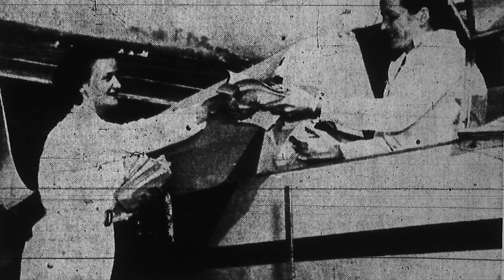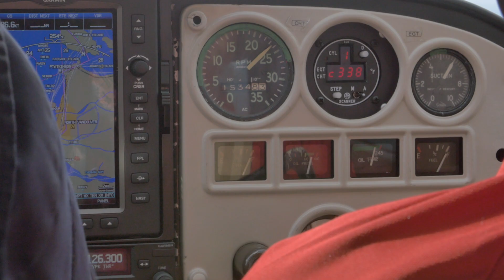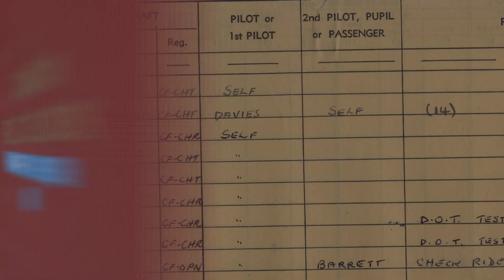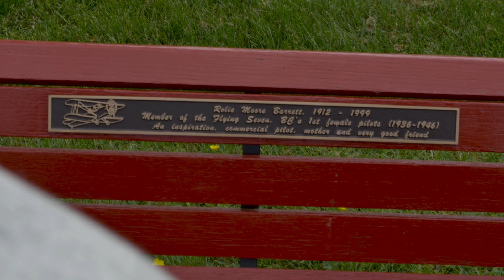The Flying Seven changed the way the world looked at female pilots - 'BC WAS AWESOME' FULL EPISODE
In this episode of BC Was Awesome host Bob Kronbauer gets the story of The Flying Seven, a group of female pilots. They were Canada's first women pilot's club and they revolutionized the perception of women in the profession. Bob talks with two current-day pilots who were mentored by one of the Flying Seven members: Rolie Moore.

BC Was Awesome is a multiple Leo Award-nominated series documenting the sometimes offbeat stories of the history of British Columbia. It's a co-production of Vancouver Is Awesome and Artaban Productions.